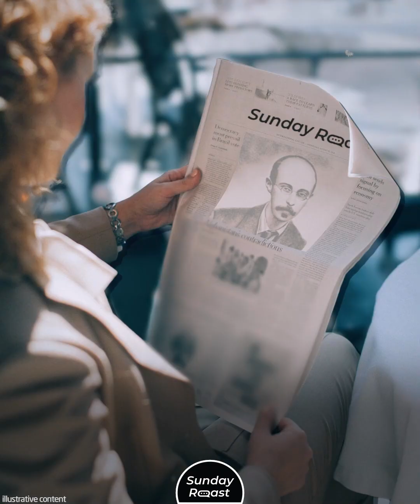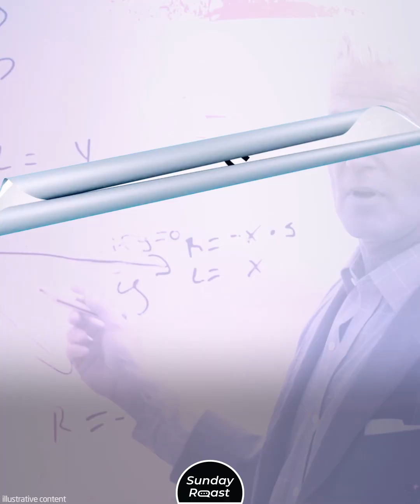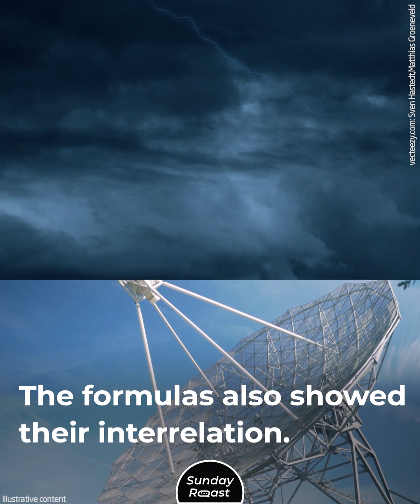7 Equations That Explain Everything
Equations and formulas can look incomprehensible and intimidating. But the things they describe are vital to every one of us. Let’s try to understand the most famous equations and why they’re so special.